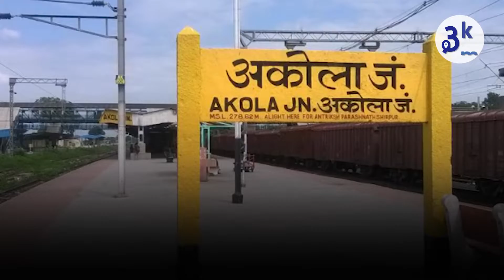जाणून घ्या कोण आहेत Kalicharan Maharaj? गांधींजींबद्दल आक्षेपार्ह वक्तव्य; पुण्यात गुन्हा दाखल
कालिचरण महाराज.. सध्या हे नाव प्रचंड चर्चेत आहे कारण आहे महात्मा गांधी यांच्यावरील प्रक्षोभक वक्तव्याचं.

What is 3km : One-stop for hyperlocal content 3KM is a hyperlocal platform that allows neighborhoods to read the news from your locality, shop from local businesses, and promote business hyper-locally. 3KM is the brainchild of Sakal Media Group and Bulb and Key